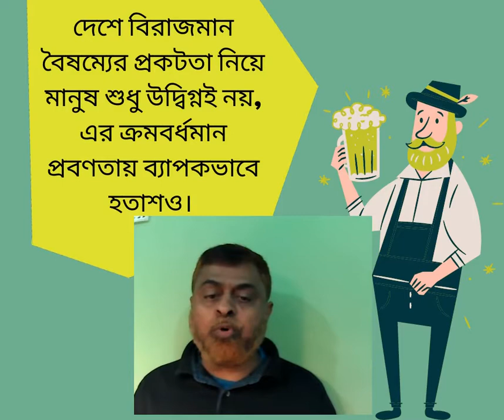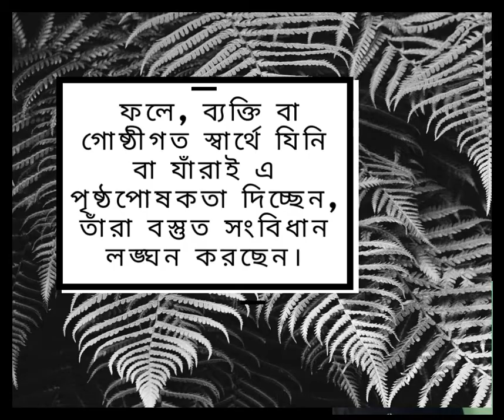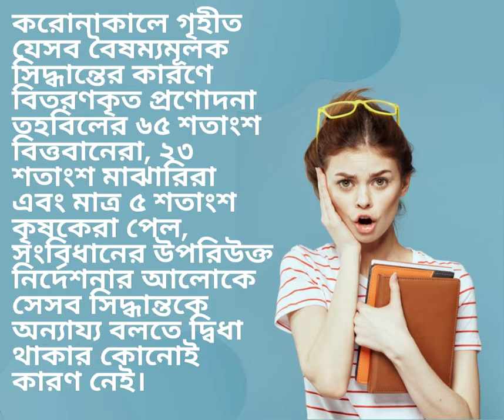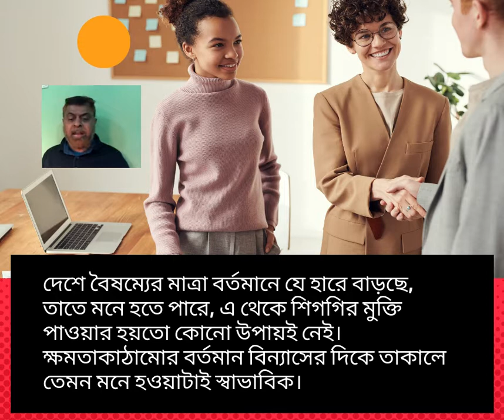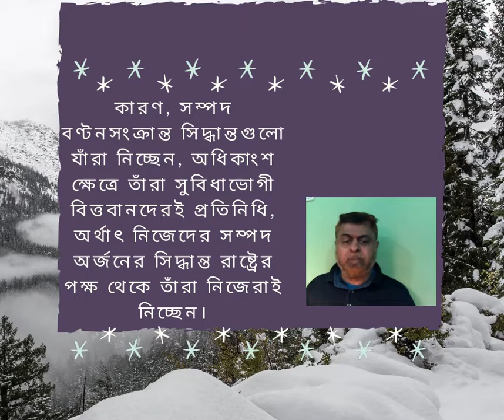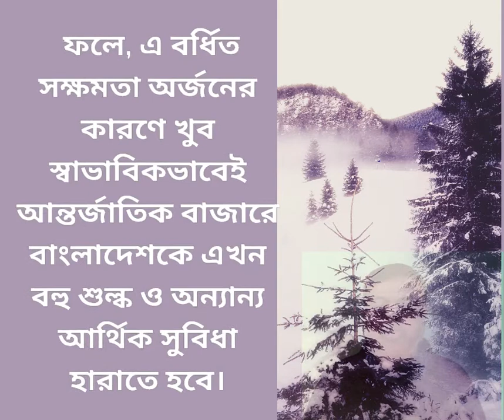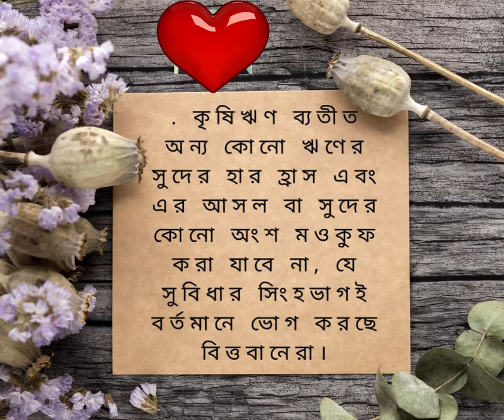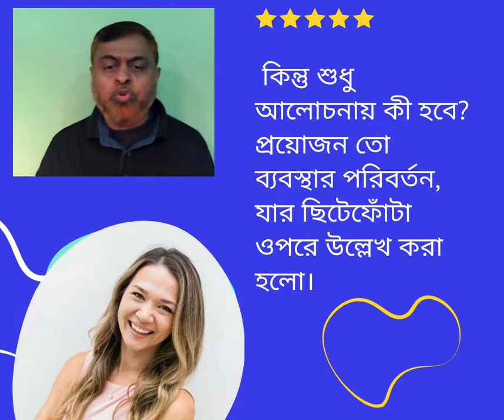বাংলাদেশে সরকারের ছত্রছায়ায় বৈষম্য বাড়ছে simplicity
Discrimination for youtube channels,
Ssc gd constable 2021,
Discrimination counting of figures,
Racial discrimination,
 Prove discrimination,
 Discrimination,
 Discriminación,
 Complain about discrimination,
 Workplace discrimination,
 Discrimination proof,
 Discrimination attorney,
Discrimination hr,
Report discrimination,
Unlawful discrimination,
Employment discrimination,
Discrimination at work,
What is discrimination,
Discriminate,
 Discriminations,
 Class 6 civics inequality and discrimination,
 Class 6th civics inequality and discrimination,
Inequality and discrimination class 6 civics,
Inequality and discrimination 6th civics,
Inequality and discrimination,
Discrimination (film subject),
Discrimination in Urdu,
Discrimination definition,
Discrimination in Hindi,
Discrimination,
Discrimination ted talk,
Discrimination short film,
Discrimination examples,
Discrimination in airplanes,
Discrimination speech,
Discrimination and classification,
Discrimination against boys,
Discrimination crash course,
Discrimination essay,
Discrimination copy kaise kare,
Discrimination in the workplace,
Discrimination box in youtube,
Discrimination types,,
Discrimination learning,
Discrimination index,
Discrimination pronunciation,
Discrimination law,
Discrimination quotes,
Discrimination paragraph,
Discrimination meaning and example,
Discrimination example,
Discrimination means in Bengali,
Discrimination definition,
Discrimination synonym,
Racial discrimination,
 Prove discrimination,
 Discrimination,
 Discriminación,
Complain about discrimination,
Workplace discrimination,
 Discrimination proof,
 Discrimination attorney,
 Discrimination hr,
 Report discrimination,
 Unlawful discrimination,
 Employment discrimination,
 Discrimination at work,
What is discrimination,
 Discriminate,
 Discriminations,
Inequality and discrimination, Discrimination (film subject),
Discrimination in Urdu,
Discrimination definition,
Discrimination in Hindi,
Discrimination,
Discrimination ted talk,
Discrimination short film,
Discrimination examples,
Discrimination in airplanes,
Discrimination speech,
Discrimination and classification,
Discrimination against boys,
Discrimination crash course,
Discrimination essay,
Discrimination types,,
Discrimination learning,
Discrimination index,
Discrimination pronunciation,
Discrimination law,
Discrimination quotes,
Discrimination paragraph,
Discrimination example,
Discrimination definition,
Discrimination synonym,
 বাংলাদেশের অভ্যুদয়,
ছয় দফা,
 সত্তরের নির্বাচন,
 ঊনসত্তরের গণঅভ্যুত্থান,
 Vlog,
 Funny,
10-minute school live,
আমার ঘরে আমার স্কুল,
Viral video,
 বৈষম্য-[boishommo,
 বৈষম্য,
 বৈষম্য বাংলা সিনেমা,
বৈষম্য bangla short film 2018,
জেন্ডার বৈষম্য,
 বৈষম্যভেদ্য পর্দা কাকে বলে,
 বৈষম্য বলতে কি বুঝায় class 4,
 বৈষম্য বিপরীত শব্দ, বর্ণবৈষম্য,
বৈষম্য নাটক,
বৈষম্য কবিতা,
বৈষম্যহীন সমাজ,
 বৈষম্য দূরীকরণ,
 বৈষম্য শব্দের অর্থ কি,
বৈষম্য meaning in English,
 বৈষম্য এর ইংরেজি,
 বৈষম্য English,
বৈষম্য অর্থ,
বৈষম্য নিয়ে উক্তি,
 বৈষম্য নিয়ে কবিতা,
 বৈষম্য মানে কি,
 বৈষম্য কাকে বলে,
বৈষম্য অর্থ কি,
Friends,